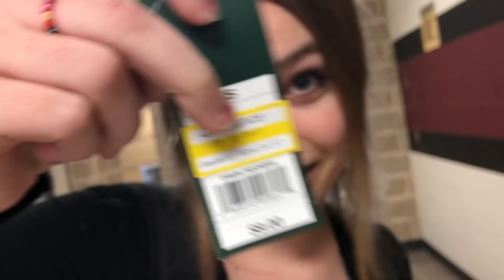KRAFTY CALLS SOFIA DUMB!?!?!?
VSCO - @Madisonrusling